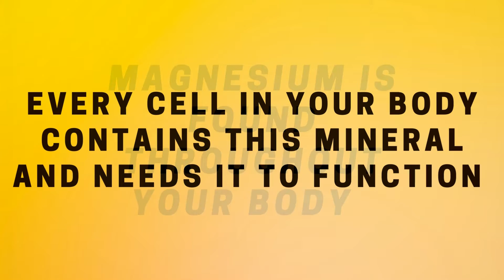Magnesium - Great sources of Magnesium and why it's so important for your health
Magnesium - What is Magnesium? Why do our bodies need it? Which foods contain Magnesium. Find out more about this mineral.